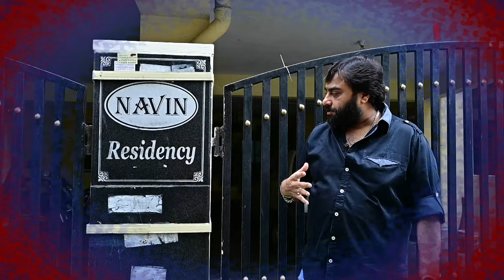Promo -1 ನವೀನ್ ಮಯೂರ್ ಅವರ ತಂದೆಯವರೊಂದಿಗೆ ನೂರೊಂದು ನೆನಪು (ಭಾಗ-1) ಇಂದು ಸಂಜೆ 6:30 ಕ್ಕೆ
Sri. Late Naveen Mayur's lifestory by his father Sri. Raghurahman & his brother Sri. Shreyas

Naveen Mayur (25 November 1978 – 3 October 2010) was an Indian actor who was known for his work in Kannada cinema. He appeared in more than 30 films starting in the year 2000..
His films includes Sparsha, Neela, Poorvapara Ananda, Ninagoskara, Television Serial Dandapindagalu  and many more.
Mayur received praise for his role of a cancer patient in the Kannada movie Uppi Dada M.B.B.S.

On 3 October 2010, Mayur died at the age of 32.

EDITOR : Venkatesh.S
NOORONDU NENAPU MUSIC : Abhiman Roy
NOORONDU NENAPU LYRICS : Raghuram